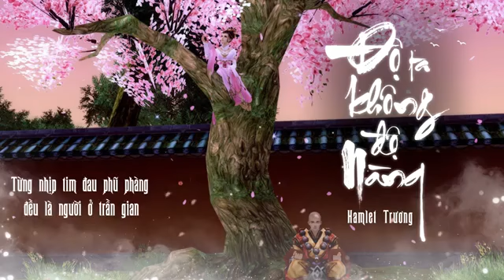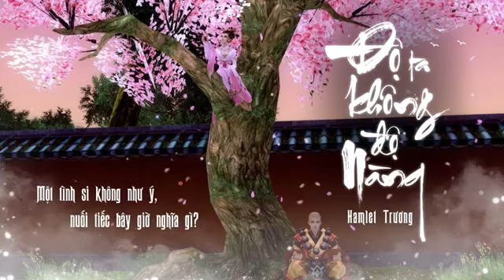渡我不渡她 - Hamlet Trương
Độ Ta Không Độ Nàng